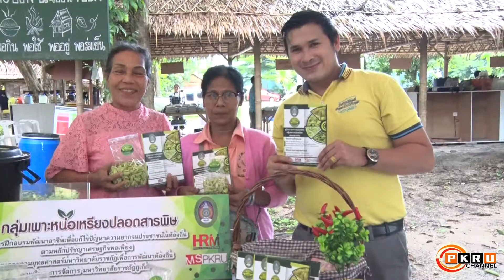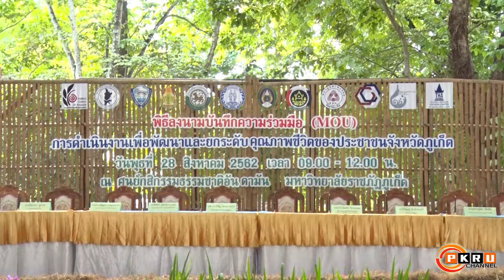PKRU Channel : MOU จ.ภูเก็ต และองค์กรพันธมิตร ร่วมมือพัฒนาและยกระดับคุณภาพชีวิต ปชช.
เมื่อวันที่ 28 สิงหาคม 2562 สถาบันวิจัยและพัฒนา ม.ราชภัฏภูเก็ต จัดพิธีลงนามความร่วมมือ (MOU) “การดำเนินงานเพื่อพัฒนาและยกระดับคุณภาพชีวิตของประชาชนจังหวัดภูเก็ต” โดยมี นายธัญญวัฒน์ ชาญพินิจ รองผู้ว่าราชการ จ.ภูเก็ต เป็นประธาน ร่วมด้วย ผศ.ดร.หิรัญ ประสารการ อธิการบดี ม.ราชภัฏภูเก็ต ดร.ดวงรัตน์ โกยกิจเจริญ รองอธิการบดีฝ่ายแผนงานและวิจัย ดร.อทิพันธ์ เสียมไหม ผู้อำนวยการสถาบันวิจัยและพัฒนา ตลอดจน ตัวแทนจากหน่วยงานภาครัฐ-เอกชน บุคลากร นักศึกษา และผู้ประกอบการสินค้าวิสาหกิจชุมชน เข้าร่วม ณ ศูนย์กสิกรรมธรรมชาติอันดามัน ม.ราชภัฏภูเก็ต
ดร.ดวงรัตน์ โกยกิจเจริญ รองอธิการบดีฝ่ายแผนงานและวิจัย กล่าวว่า “ม.ราชภัฏภูเก็ต ได้ดำเนินงานขับเคลื่อนพันธกิจสัมพันธ์สถาบันอุดมศึกษาสู่แนวทางการแก้ไขปัญหาแบบการมีส่วนร่วม ประจำปี 2562 โดยมีวัตถุประสงค์เพื่อดำเนินงานสืบสานพระบรมราโชบายสู่การพัฒนาท้องถิ่นและความสอดคล้องกับยุทธศาสตร์มหาวิทยาลัยราชภัฏภูเก็ต ในการพัฒนาศักยภาพการบริการวิชาการที่ตอบสนองการพัฒนาท้องถิ่น รวมถึงพันธกิจด้านการจัดการเรียนการสอน การทำนุบำรุงศิลปะและวัฒนธรรมและวิจัยในพื้นที่รับผิดชอบของมหาวิทยาลัย ประกอบด้วย จ.ภูเก็ต พังงา และกระบี่ ซึ่งมหาวิทยาลัยได้ดำเนินงานภายใต้โครงการยุทธศาสตร์มหาวิทยาลัยราชภัฏเพื่อการพัฒนาท้องถิ่น ประกอบด้วย
1. โครงการบูรณาการพันธกิจสัมพันธ์เพื่อแก้ปัญหาความยากจนของประชาชนในท้องถิ่น มี 4 กิจกรรม คือ โครงการฝึกอบรมพัฒนาอาชีพเพื่อแก้ปัญหาความยากจนของประชาชนตามหลักเศรษฐกิจพอเพียง / โครงการอบรมสร้างอาชีพเพื่อมีรายได้เสริมแก่ประชาชนไทยใหม่ ต.ราไวย์ และ ตำบลเกาะสิเหร่ อ.เมือง จ.ภูเก็ต / โครงการพัฒนาและเสริมสร้างศักยภาพคนเพื่อบูรณาการการท่องเที่ยวโดยชุมชน / โครงการผลิตก๊าซชีวภาพจากขยะชุมชน ต.ไม้ขาว อ.ถลาง จ.ภูเก็ต และ ต.เกาะแก้ว อ.เมือง จ.ภูเก็ต / กิจกรรมศาสตร์พระราชาเพื่อแก้ไขปัญหาความยากจน ดำเนินการจัดการฝึกอบรมค่ายฐานการเรียนรู้แบบลงมือทำ (Learning by doing Camp) ในหลักสูตร ‘การพัฒนากสิกรรมธรรมชาติสู่ระบบเศรษฐกิจพอเพียง’ 5 วัน 4 คืน ให้กับประชาชน จ.ภูเก็ต จำนวน 100 ครัวเรือน และต่อยอดการพัฒนาส่งเสริมอาชีพและจัดหาตลาดให้แก่ผู้ผ่านการฝึกอบรมในรูปแบบตลาดนัดธรรมชาติ ได้แก่ เครือข่ายเดือนอันดามัน สร้างอาชีพเพาะเลี้ยงไส้เดือนและผลิตปุ๋ยมูลไส้เดือน และการจัดการขยะอินทรีย์ในครัวเรือน / เครือข่ายมัดย้อมสีธรรมชาติ สร้างอาชีพผ้ามัดย้อมสีธรรมชาติ / เครือข่ายเกษตรสุขภาพ ปลูกพืชปลอดสารพิษด้วยหลักกสิกรรมธรรมชาติ / เครือข่ายคนรักษ์แม่ธรณี ทำปุ๋ยอินทรีย์ชีวภาพและน้ำหมักจุลินทรีย์ / เครือข่ายคนมีน้ำยา ทำน้ำยาอเนกประสงค์ แชมพู และสบู่สมุนไพร / การทำน้ำมันมะพร้าวสกัดเย็น
นอกจากนี้ ยังมีการจัดตั้งศูนย์กสิกรรมธรรมชาติอันดามัน เพื่อเป็นศูนย์กลางการฝึกอบรมศาสตร์พระราชาให้กับประชาชนใน จ.ภูเก็ต พังงา และกระบี่ และจัดกิจกรรม ‘ออกปากซอแรงสามัคคี’ เป็นประจำทุกเดือน เพื่อบูรณาการนำศาสตร์พระราชาสู่การปฏิบัติ โดยนำนักศึกษาและอาจารย์เข้าร่วมกับกลุ่มผู้ผ่านการฝึกอบรม ในนามจิตอาสาซอแรงอันดามัน ลงพื้นที่ที่มีการนำศาสตร์พระราชาไปปฏิบัติเป็นต้นแบบแก่ชุมชน และสร้างความสามัคคีในหมู่คณะ
และ 2. โครงการยกระดับสินค้าชุมชน OTOP มี 5 ผลิตภัณฑ์ดังนี้ ผลิตภัณฑ์น้ำพริกพันวา / ผลิตภัณฑ์ชาสมุนไพรจากส้มควาย / ผลิตภัณฑ์โยเกิร์ตพร้อมดื่มนมแพะ / ผลิตภัณฑ์กลุ่มรักษ์บาติก /ผลิตภัณฑ์สบู่เหลวจากกระเจี๊ยบเขียว
สำหรับโครงการที่ 3. คือโครงการยกระดับคุณภาพการเรียนรู้ด้านการอ่านออก การเขียน และการคิดวิเคราะห์ของนักเรียนในระดับการศึกษาขั้นพื้นฐาน มีโรงเรียนที่เข้าร่วมจาก อ.ถลาง อ.กะทู้ และ อ.เมืองภูเก็ต รวม 18 โรงเรียน ดังนี้ รร.บ้านเกาะสิเหร่ / รร.บ้านกู้กู / รร.บ้านสาคู / รร.บ้านทุ่งคาฯ / รร.บ้านเกาะมะพร้าว / รร.บ้านแหลมพันวา / รร.บ้านอ่าวน้ำบ่อ / รร.วัดวัดสว่างอารมณ์ / รร.วิชิตสงคราม / รร.วัดศรีสุนทรฯ / รร.บ้านบางเทา / รร.บ้านเก็ตโฮ่ / รร.บ้านโคกวัดใหม่ / รร.บ้านบางโรง / รร.บ้านเกาะนาคา /รร.บ้านท่าฉัตรไชย / รร.บ่านหงส์หยกบำรุง / รร.บ้านหมากปรก / รร.วัดมงคลวราราม
ด้าน นายธัญญวัฒน์ ชาญพินิจ รองผู้ว่าราชการ จ.ภูเก็ต กล่าวถึงการร่วมมือในครั้งนี้ว่า “จังหวัดภูเก็ต ได้ร่วมกับ ม.ราชภัฏภูเก็ต และหน่วยงานพันธมิตรต่างๆ ได้แก่ ท้องถิ่น จ.ภูเก็ต / สนง.เขตพื้นที่การศึกษาประถมศึกษาภูเก็ต / สภาอุตสาหกรรมการท่องเที่ยว จ.ภูเก็ต / หอการค้า จ.ภูเก็ต / สมาคมธุรกิจโรงแรมภาคใต้ / พัฒนาการ จ.ภูเก็ต / สมาคมธุรกิจการท่องเที่ยว จ.ภูเก็ต / บริษัทประชารัฐรักสามัคคีภูเก็ต / สภาอุตสาหกรรม จ.ภูเก็ต / และสมาคมสปาภูเก็ต ร่วมลงนาม MOU เพื่อดำเนินงานพัฒนายกระดับคุณภาพชีวิตของประชาชนใน จ.ภูเก็ต ซึ่งเป็นการต่อยอดจากฐานที่มหาวิทยาลัยได้ดำเนินงานพัฒนา สร้างสรรค์ ผลิตภัณฑ์เพื่อเพิ่มรายได้ให้กับชุมชน รวมถึงนำองค์ความรู้ทางวิชาการลงไปช่วยแก้ไขปัญหาและสนับสนุนด้านการศึกษา รวมถึงส่งเสริมการเรียนรู้ศาสตร์พระราชา ซึ่งแนวทางการดำเนินงานดังกล่าวเป็นยุทธศาสตร์มหาวิทยาลัยราชภัฏเพื่อการพัฒนาท้องถิ่นระยะ 20 ปี เพื่อให้มหาวิทยาลัยราชภัฏเป็นปราชญ์แห่งการพัฒนาท้องถิ่น สามารถพัฒนาทรัพยากรมนุษย์ให้มีความรู้ ทัศนคติที่ดี มีอาชีพที่มั่นคง และเป็นการบูรณาการการเรียนการสอนให้นักศึกษาได้ลงพื้นที่จริง เป็นการเสริมสร้างความมั่นคงให้กับประเทศไทยตามพระบรมราโชบายด้านการศึกษาของพระบาทสมเด็จพระวชิรเกล้าเจ้าอยู่หัว รัชกาลที่ 10 ซึ่ง จ.ภูเก็ต สนับสนุนโครงการยุทธศาสตร์พัฒนาท้องถิ่นของมหาวิทยาลัยในทุก ๆ ด้าน เพื่อให้สามารถแก้ปัญหาและความต้องการของประชาชนได้อย่างแท้จริงต่อไป”